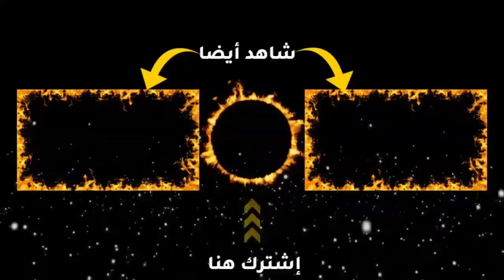بن عطية اهلاوي رسميا؟ و لوكاس مورا بين الهلال والنصر.. وبريجوفيتش مستمر مع الاتحاد "اخبار للتاريخ"🔥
رابط دعم القناة . . شاهدت المقطع كامل ؟ ، شكرا لك على المشاهدة ! للأستـفسارات أو الإعلانـات * حسابـاتي في السـوشل ميديا : _instgram :farisoffical • خذ لك أجر ✨💕" " سُبحان اللّه ، الحمدللّه ، استغفر الله وأتُوب إليه ، لا إله إلا اللّه ، اللّهُ أكبر ، سُبحان اللّه وبحمده ، سُبحان اللّه العظيم ، لاحول ولا قوة إلا باللّه ، اللهُم صل وسلم على نبينا محمد . علامات ل جذب المشاهدة: فيفا 20 اخبار الانتقالات الشتوية ‏فواز القرني هلالي لاعب الهلال الجديد ‏اخبارالانتقالات الشتوية 2020 ‏الدوري السعودي محور الاهلي الجديد‏ صانع العاب الاهلي الجديد. ‏لاعب الاتحاد الجديد الاهلي لوديرو الاهلي بوزيلو الاهلي كازاريس الهلال كورنادو لاعب الهلال الجديد ديلغادو لاعب الاتحاد الجديد ليوناردو جيل لاعب الاتحاد الجديد برونو اوفيني صانع العاب الاهلي الجديد ماركو مارين لاعب الاهلي الجديد ماركو مارين حمدلله يترك النصر وفهد المولد يروح النصر أخبار الانتقالات الشتوية الدوري السعودي 2020 (حمدلله يترك النصر+فهد المولد ينتقل الى النصر)والمزيد🔥 لاعب الاتحاد الجديد انيس البدري لاعب الهلال الجديد ‏عبد الله الحمدان ‏عبد‏المجيد الصواط محمد اليامي محمد الربيعي فيفا 20 كيف تجيب لاعب الاتحاد الجديد بوني طريقة سهلة جدا لا تفوتك لاعب الهلال الجديد تاليسكا صالح الشهري يعود للاهلي جوفينكو يترك الهلال حمد الله يترك النصر و الشرطة ، موسي ماريغا لاعب الهلال الجديد ، موسى ماريجا لاعب الهلال الجديد دوري ابطال اسيا 2021 استقلال طهران فيفا 21 كاس الملك الهلال والشباب سيرجيو اغويرو ينتقل الى الهلال تشكيلة الاهلي الرسمية امام التعاون اليوم تاليسكا سعيد الربيعي لاعب الهلال الجديد لوكاس مورا لاعب الهلال الجديد ...خليفة الدوسري لاعب الهلال الجديد... جلال الدين ماشاريبوف
farisofficial رومان سايس لاعب الاهلي الجديد باولينيو لاعب النصر الجديد. دودو لاعب الهلال الجديد.. محمد الشناوي لاعب النصر الجديد... شاكيري لاعب الهلال الجديد. ز اراسكايتا لاعب الهلال الجديد.. انسيلمو لاعب الاهلي الجديد... ماندزوكيتش لاعب الهلال الجديد. فلورين تاناسي لاعب الهلال الجديد. تخيل لو الاهلي السعودي موسم 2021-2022.. ليوناردو جارديم مدرب الهلال الجديد... بيسنيك هاسي مدرب الاهلب الجديد.. فليب براداريتش لاعب الاهلي الجديد... محمد مجرشي لاعب الاهلي الجديد... تشكيلة الهلال السعودي موسم 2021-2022